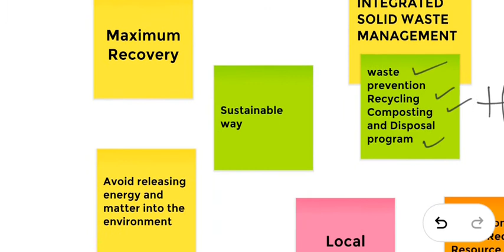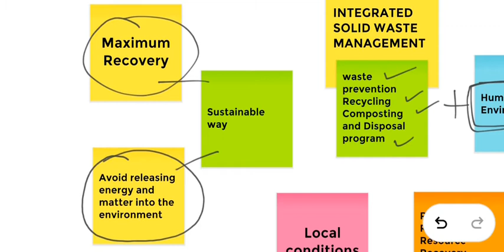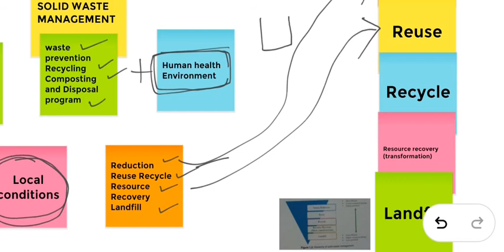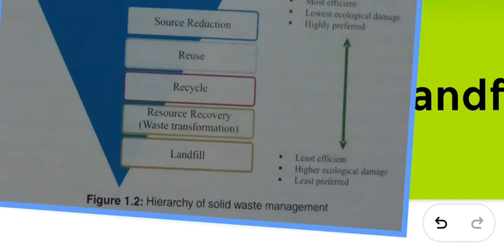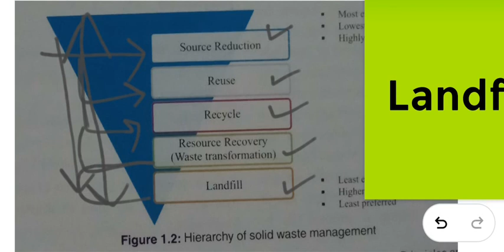Integrated Solid Waste Management / ISWM / SWM / Lecture - 02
All about integrated solid waste management and hierarchy as per the US - EPA directions.